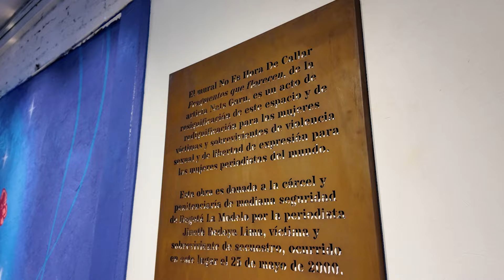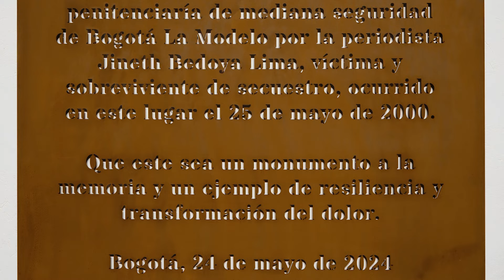'Una pared que habla', un mural para la memoria histórica de Colombia en la cárcel Modelo| El Tiempo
El lanzamiento del mural se llevó a cabo en el diario EL TIEMPO en el Día Nacional por la Dignidad de las Mujeres Víctimas de Violencia Sexual.